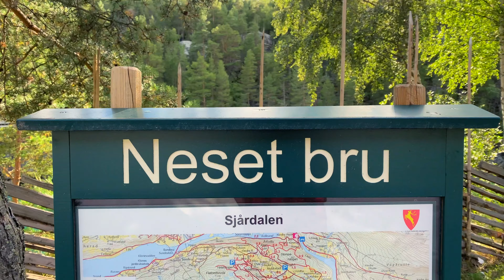Norway, Lovatnet & Jostedalsbreen Glacier, Road Trip, 4k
In August 2020 we traveled to beautiful Jostedalsbreen National Park in Sogn og Fjordane, a national park in Norway that encompasses the largest glacier on the European mainland, Jostedalsbreen. The park now covers 1,310 square kilometers, with the glaciers covering about 800 square kilometers of the park.

We started our journey heading to Stryn and gorgeous Lovatnet and unbelievable color of the water. The green color comes from the meltwater from the glaciers that lie on the mountain peaks around. Driving a camper or caravan is a bit too narrow and you should consider it, especially in high season.  Video will give you an overview and an impression of the road.

Glacier Jostedalsbreen has several good approach places and we had to choose only several of them that we like best and leave others for next trips.

At the end of Lodalen, you will find Kjenndalenbreen. The beautiful drive through Lodalen to the glacier is worth the trip alone. The narrow roads and the enchanting green-blue lake are a sight, and if you are in the area, you must stop by.

Bøyabreen Glacier is the easier to approach the glacier. At least two parking lots and one is suitable for overnight stop with all facilities you might need. Just 5 minutes walk and you will enjoy the glacier.

Nigardsbreen (Nigards glacier) is another glacier with easy access but will require some driving through a nice valley. After a short boat trip across the glacier lake (60 NOK for round trip) you can get close to the blue ice on your own or join glacier guides up on the ice.

Styggevatnet is a glacial lake from the glacier Jostedalsbreen. The lake is regulated by a dam and it empties into the river Jostedøla.

About Us:
We are traveling across Norway with camper Hymer Eriba Troll 530 Rockabilly. Most of our trips are relatively short and start from Fredrikstad in Norway. For those who is limited in time, you might discover what you could see during a two-day or three-day trip in Southern Norway.

You are welcome to leave your questions in a comment to the video and we will try answer our best!

Filmed and edited by Olga & Dmitry Shafran
Filmed by DJI Mavic 2 Pro Drone, Iphone 11Pro + DJI OSMO mobile 3

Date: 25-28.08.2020